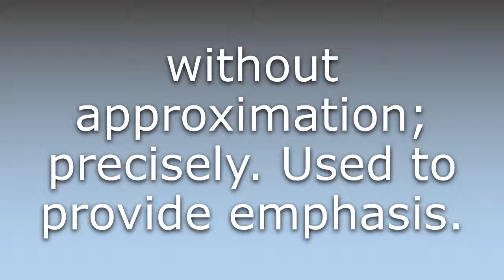What does Exactly mean?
What does Exactly mean in English? Learn the meaning of the word Exactly! How to Pronounce Exactly. Expand your vocabulary, learn words.